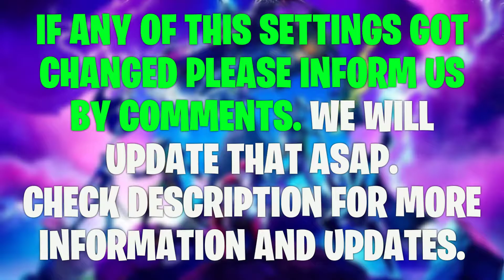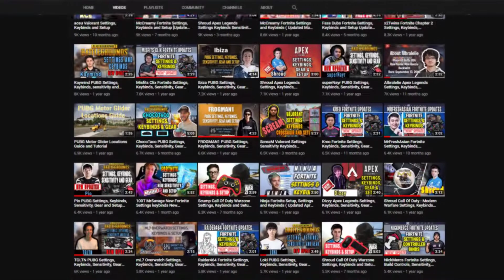TheGrefg Fortnite Settings Controller Settings Sensitivity and Setup 2021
Check out TheGrefg new Fortnite settings, keybinds, and more. Also listed below are links to his gaming and streaming setups. Don't miss any updates as we do all the research and updating for you.

TheGrefg Gear

CONTROLLER: DualShock 4 Wireless Controller

HEADSET: Astro Gaming A50

TheGrefg Gaming PC

CPU: Intel Core i9-9980XE Extreme

GPU: NVIDIA Titan RTX

MAINBOARD: GIGABYTE X299 AORUS Master

MEMORY: G.SKILL TridentZ RGB Series 32GB (4 x 8GB)

CASE: Phanteks Enthoo Evolv X

LIQUID COOLING: ASUS Rog Ryujin 360 RGB

SSD: SAMSUNG 970 EVO Plus SSD 2TB

TheGrefg Setup

ARM: RODE PSA 1

STUDIO LIGHT: Elgato Key Light